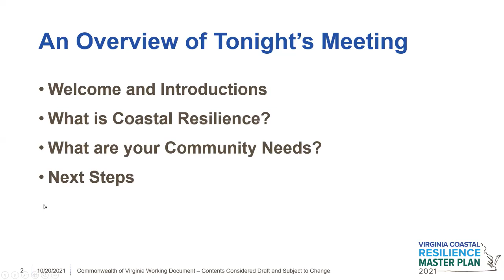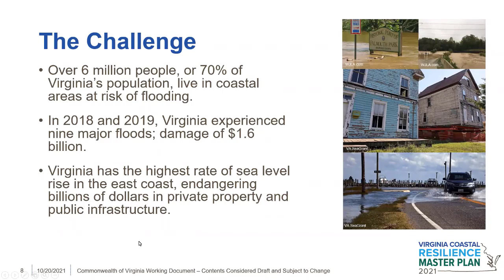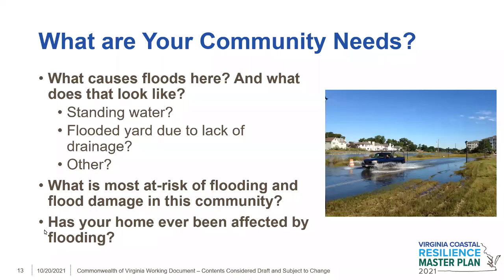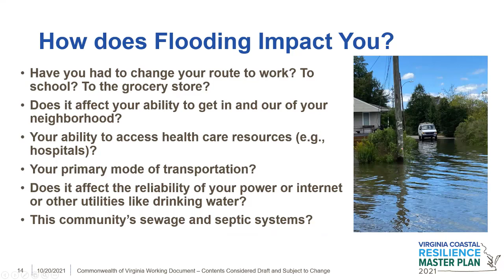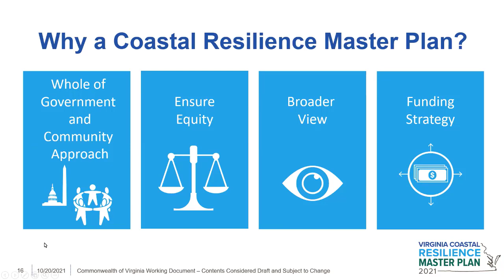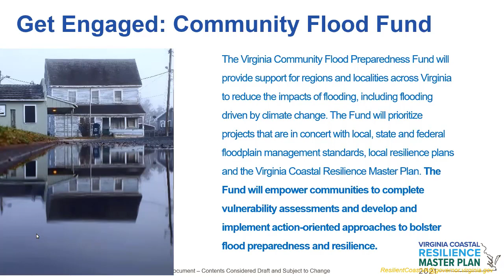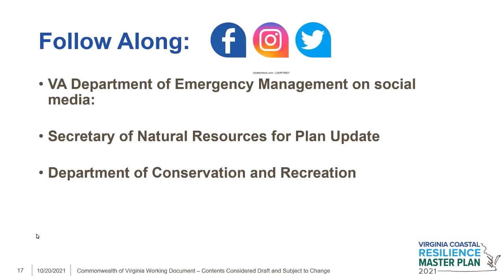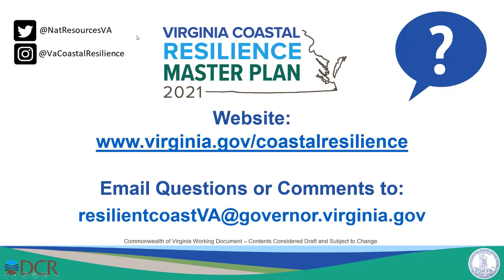VACRMP Aquia Community Meeting 10-20-2021